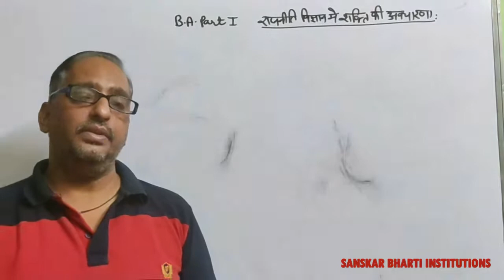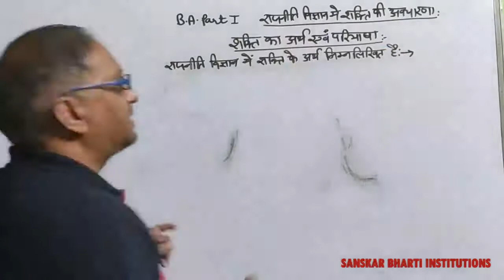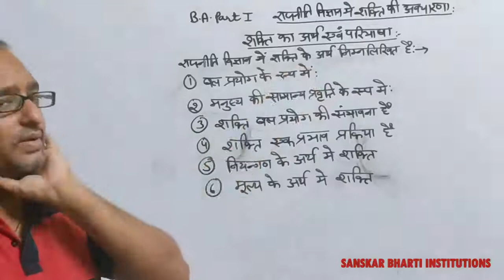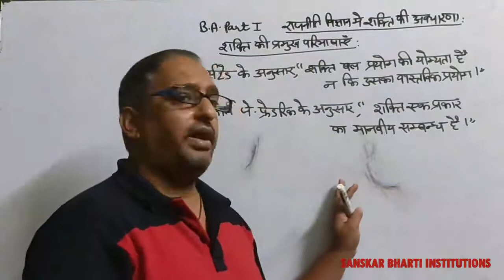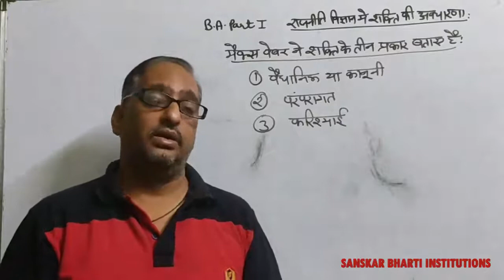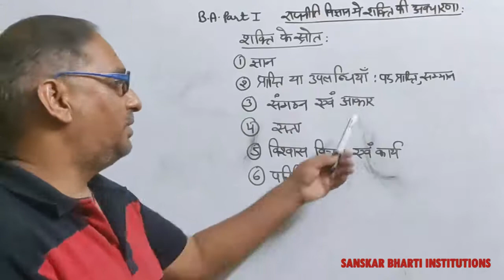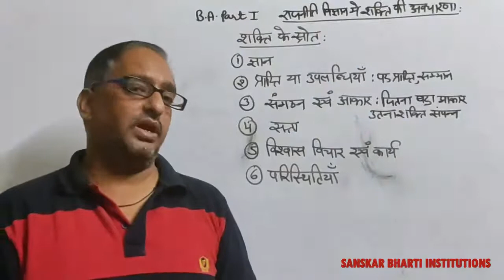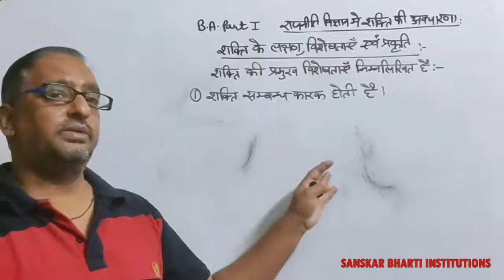B.A. PART-I YEAR P-1 POLITICAL SCIENCE (CONCEPT OF POWER) PART-1 V-16